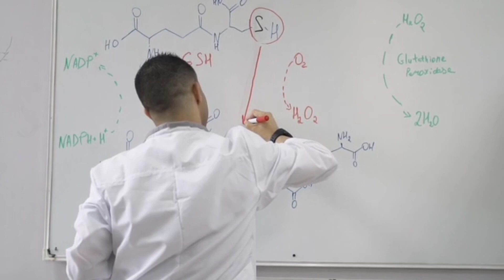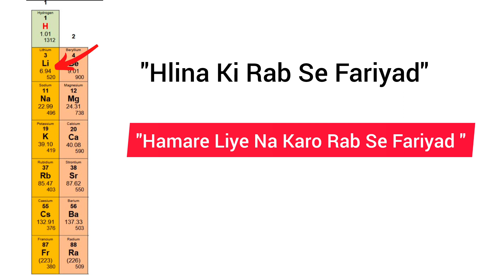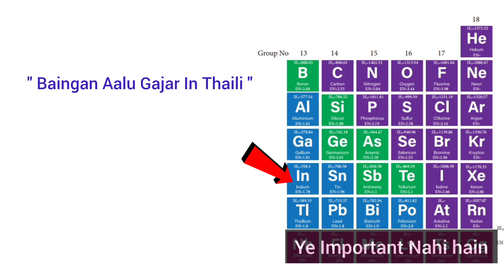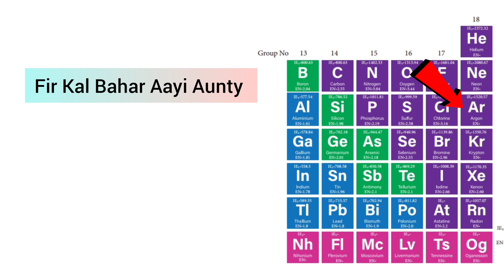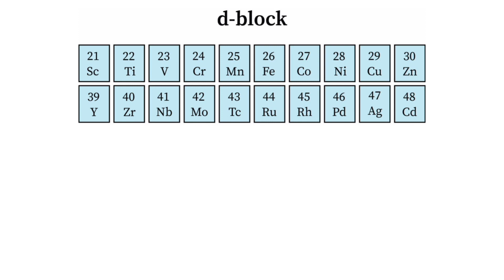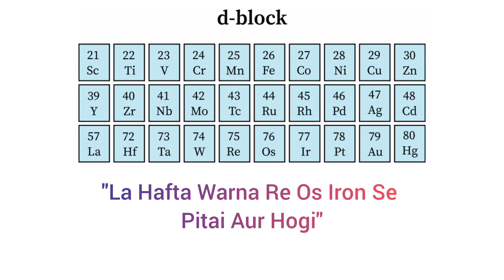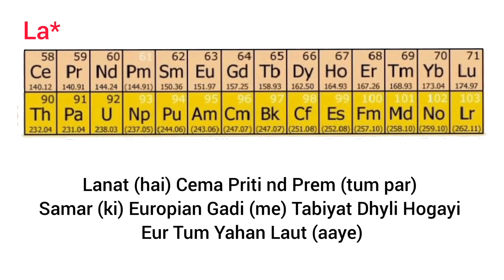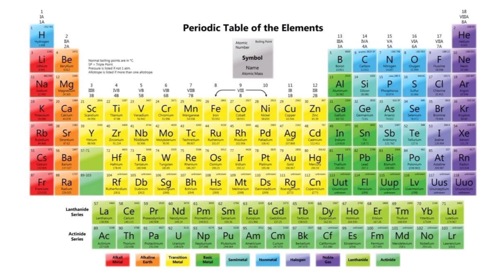Periodic Table Learning Tricks | आवर्त सारणी कैसे याद करें ? Class 10, 11 and 12th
Video Title: How to Memorize Periodic Table easily? आवर्त सारणी को आसानी से याद करने का तरीका!

" Helping You to Achieve the SUCCESS "
Welcome to @Jeeto Success on this channel you will find Short Videos related to :

• Soft Skills Development
• Self-improvement
• Study Tips for Students
• Success tips
• Mind Power Improvement
• Motivational Videos etc.

Which will help you a lot in reaching your goal.
It will be our endeavor that we can give you our best, our team will work hard day and night for you.

हमारा मक़सद ही है कि जो लोग अपनी जिंदगी में कुछ करना चाहते हैं उनकी मदद करना. हमसे जुड़े रहने के लिए आप हमें अन्य सोशल मीडिया पर भी फॉलो कर सकते हैं!